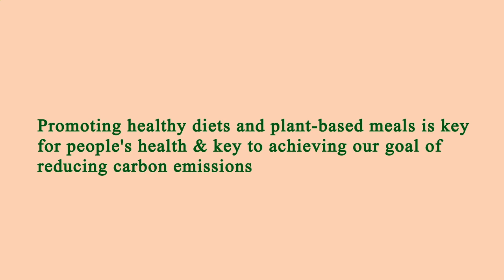Location Restaurants Near Me Los Angeles 90032 CA, Los Angeles County, California, United States